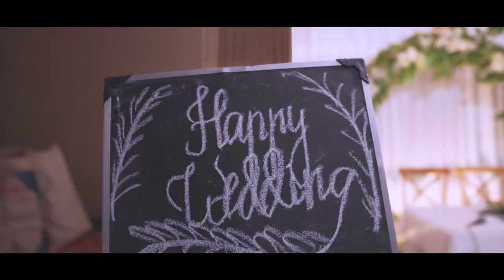WEDDING CLIP SLAMET & JARVIATI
WEDDING CLIP SLAMET & JARVIATI @PRODUKSI2019
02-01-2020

DoP       : WAHYU AHMAT SAIFUDIN & DWI ANTO
EDITOR : WAHYU AHMAT SAIFUDIN
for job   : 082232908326